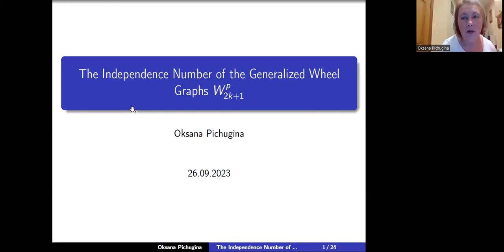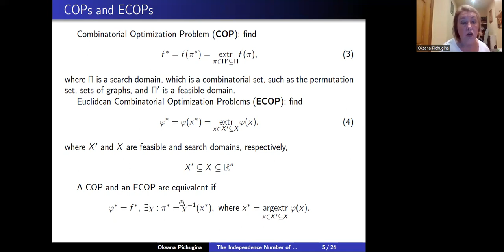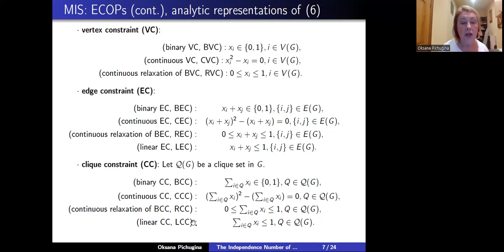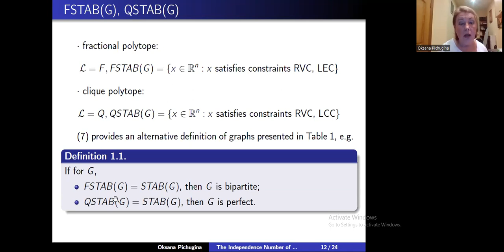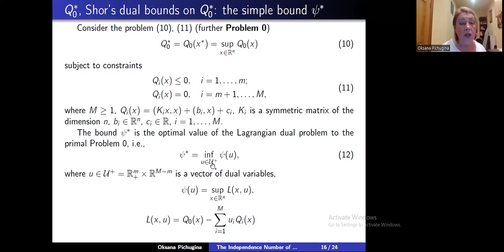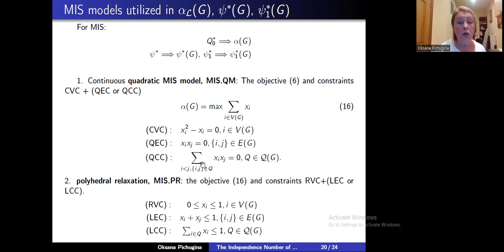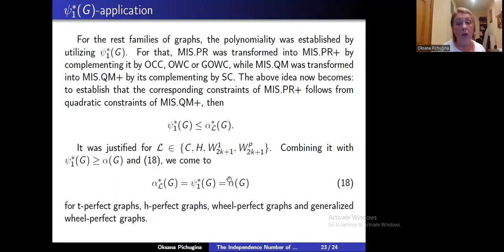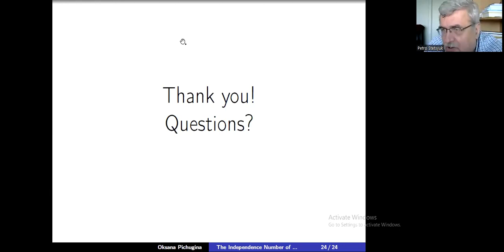Число независимости обобщенных колесных графов $W_p^{2k+1}$-26-09-2023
Серия семинаров «Моделирование и Оптимизация в Транспорте и Логистике», посвященных памяти Дмитрия Ильича Соломона.

Тема семинара: «Число независимости обобщенных колесных графов $W_p^{2k+1}$».

Докладчик: Оксана Сергеевна Пичугина, Национальный аэрокосмический университет им. Н.Е. Жуковского «Харьковский авиационный институт», Харьков, Украина

Поговорим о применении техники Шора квадратичных двойственных оценок и функциональных представлений дискретных множеств в выявлении полиномиально разрешимых случаев MIS, таких как семейство графов $W_p^{2k+1}$.